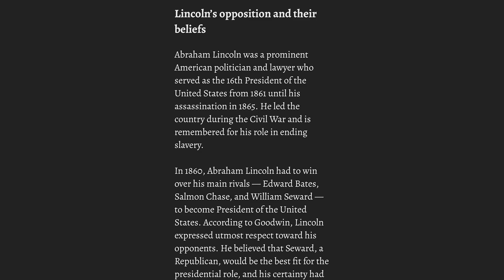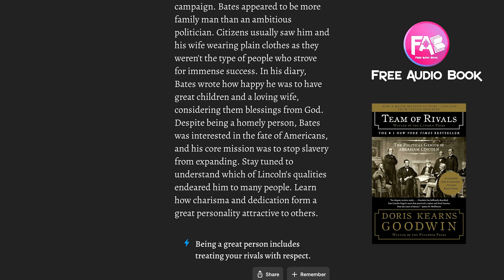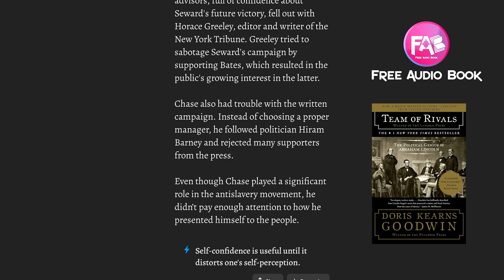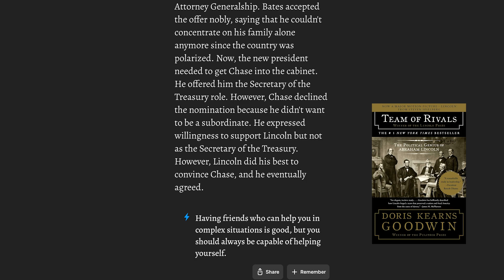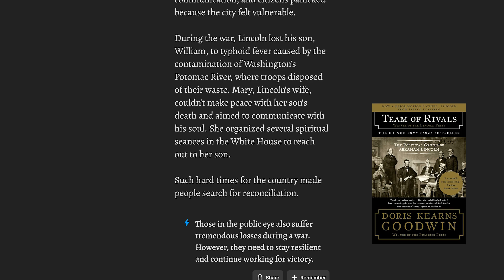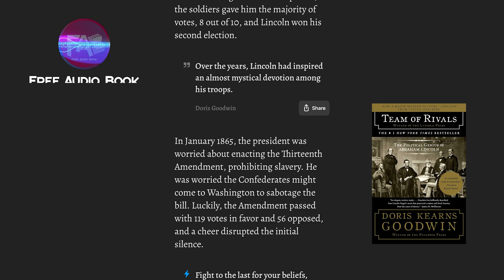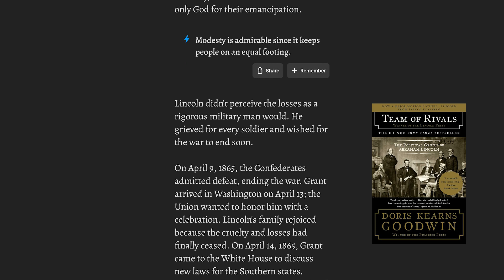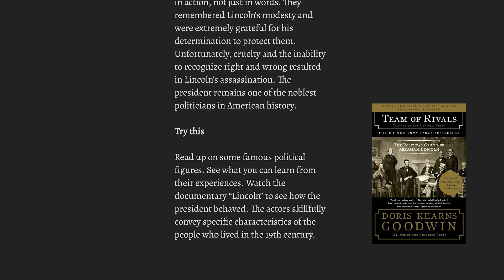Team of rivals by Doris Kearns Goodwin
One of the most influential books of the past fifty years, Team of Rivals is Pulitzer Prize–winning author and esteemed presidential historian Doris Kearns Goodwin’s modern classic about the political genius of Abraham Lincoln, his unlikely presidency, and his cabinet of former political foes.

Winner of the prestigious Lincoln Prize and the inspiration for the Oscar Award winning–film Lincoln, starring Daniel Day-Lewis, directed by Steven Spielberg, and written by Tony Kushner.

On May 18, 1860, William H. Seward, Salmon P. Chase, Edward Bates, and Abraham Lincoln waited in their hometowns for the results from the Republican National Convention in Chicago. When Lincoln emerged as the victor, his rivals were dismayed and angry.

Throughout the turbulent 1850s, each had energetically sought the presidency as the conflict over slavery was leading inexorably to secession and civil war. That Lincoln succeeded, Goodwin demonstrates, was the result of a character that had been forged by experiences that raised him above his more privileged and accomplished rivals. He won because he possessed an extraordinary ability to put himself in the place of other men, to experience what they were feeling, to understand their motives and desires.

It was this capacity that enabled Lincoln as president to bring his disgruntled opponents together, create the most unusual cabinet in history, and marshal their talents to the task of preserving the Union and winning the war.

We view the long, horrifying struggle from the vantage of the White House as Lincoln copes with incompetent generals, hostile congressmen, and his raucous cabinet. He overcomes these obstacles by winning the respect of his former competitors, and in the case of Seward, finds a loyal and crucial friend to see him through.

This brilliant multiple biography is centered on Lincoln's mastery of men and how it shaped the most significant presidency in the nation's history.